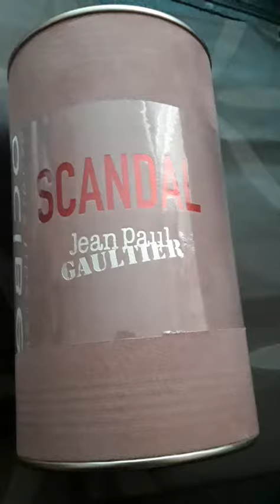Meuilleur eau de PARFUM✨ Scandal jean paul Gauthier